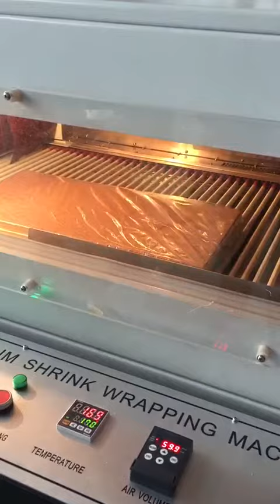board wood fully-auto sealing bag shrink wrapping machine